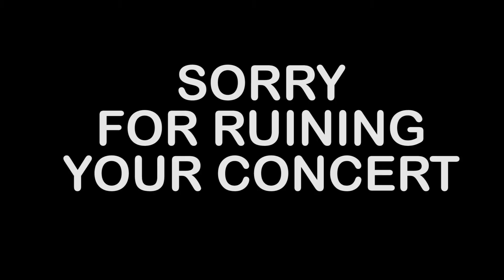The people you meet when you're TALL! - Things tall people can relate too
I'm 6 foot 6 and the first thing that someone comments on when I meet them is my height. I thought I would dedicate this video to all the tall people out there.
Hopefully this is something that you tall people can relate to!

Come and check us out on Facebook and Instagram for some banter and especially the Boysies Artwork and Merchandise!